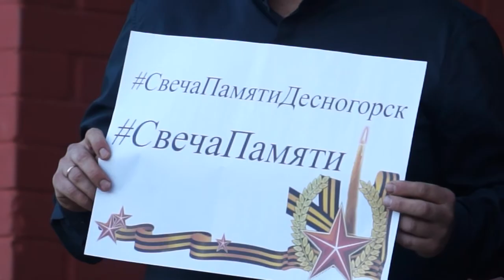Десна-ТВ: Всероссийская акция «Свеча памяти»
22 июня 1941 года, на рассвете, войска фашистский Германии без объявления войны напали на Советский Союз. Началась Великая Отечественная война, изменившая миллионы судеб и унёсшая миллионы жизней. В День памяти и скорби в Десногорске прошла Всероссийская акция «Свеча».